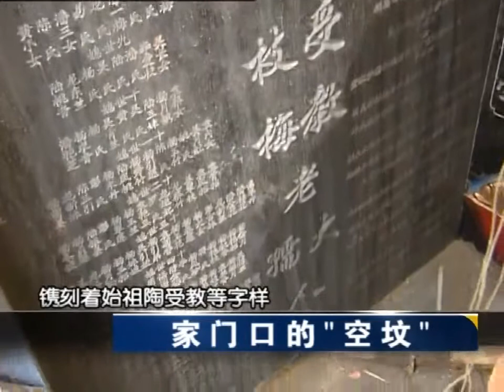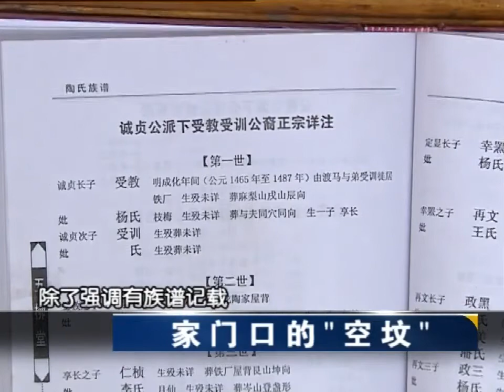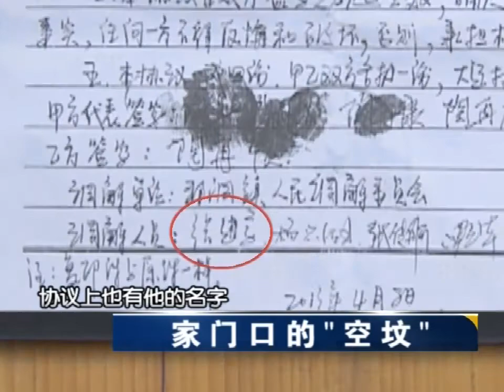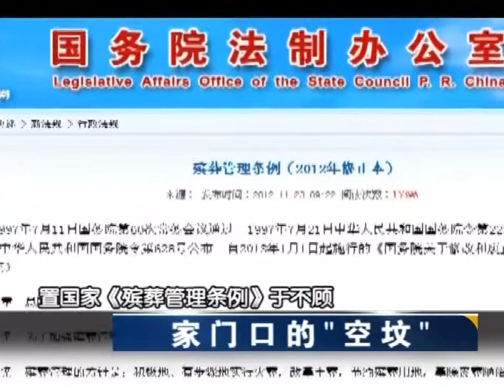村民住宅門口惊現一座新墳，一家人進出不便，是為了佔風水寶地？還是存心與人過不去？